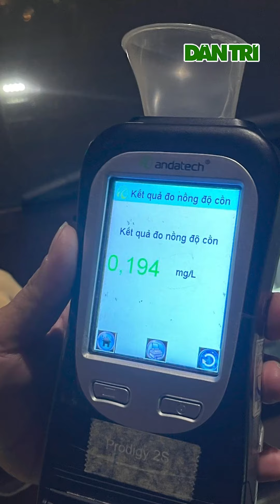Nhai kẹo cao su có thể dương tính giả với nồng độ cồn, tài xế cần làm gì?